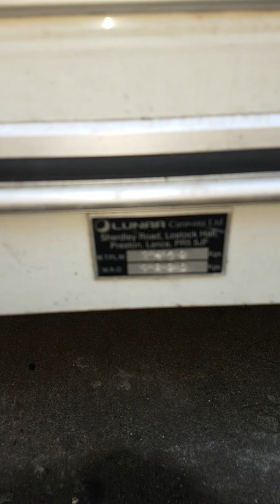LUNAR CLUBMAN LOZE MALZENSKIE 31990 Z PRZEDSIONKIEM